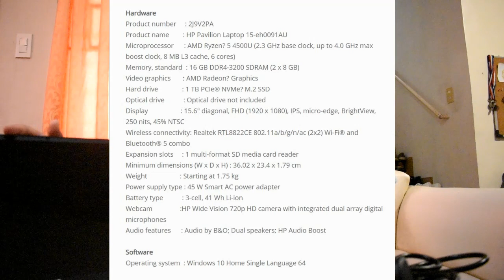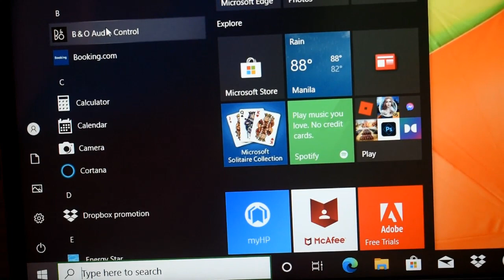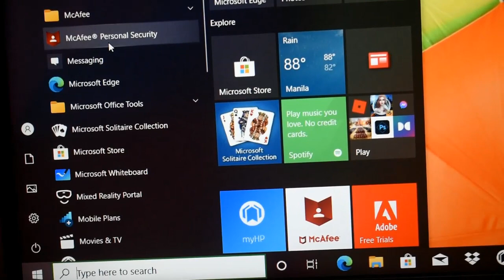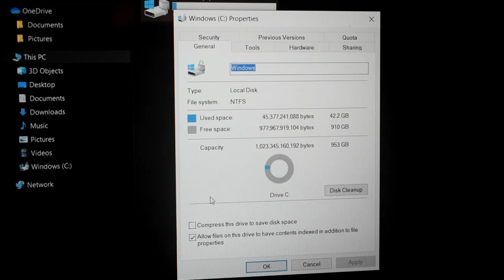HP Pavilion 15-EH0091AU 15.6-inch Review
Product Description:
Windows 10/AMD Ryzen 5 4500U (2.3 GHz base clock(2h), up to 4.0 GHz max boost clock(2i), 8 MB L3 cache, 6 cores)/16GB DDR4-3200 SDRAM (2 x 8GB)/1TB PCIe® NVMe M.2 SSD/15.6" diagonal FHD (1920 x 1080), micro-edge, Brightview, 250 nits, 45% NTSC/AMD Radeon Graphics/with backpack

Available at: HP, Shopee, Lazada. DataBlitz

No fingerprint scanner.
Includes "Trial version" of Microsoft Office.